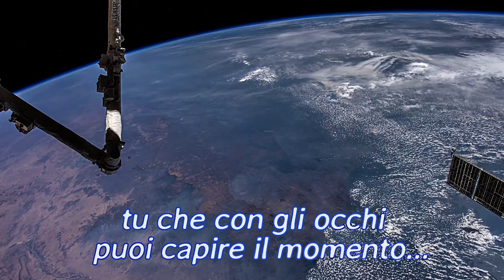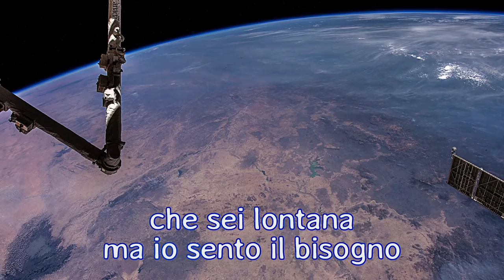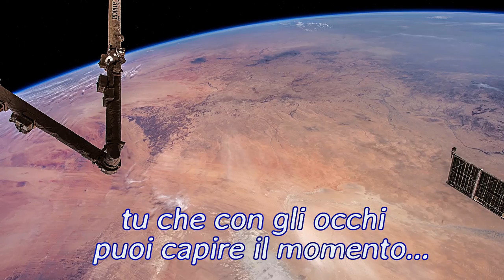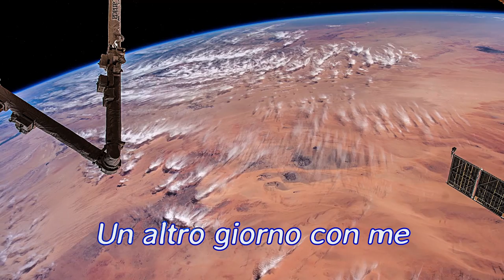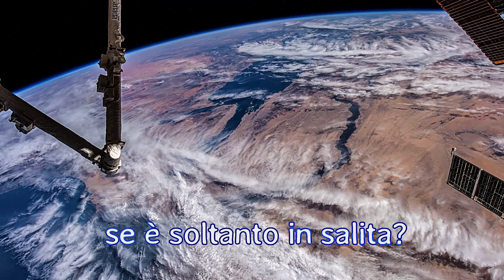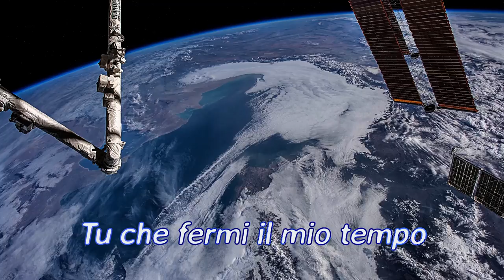Zù Luciano Band (ZLB): "Senz'i tia" - Lyric video (2020/2022)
Un altro brano dal cassetto della ZLB, stavolta in chiave Blues/Ballad, appena completato ed impreziosito con una bella ripresa dallo spazio, che suggerisce un certo senso di distacco... ovvero l'argomento della canzone.
Come al solito, grazie per la visita! :)))

• Testi e voci: Zù Luciano e Roberto Calì
• Beat: Fuzzville
• Chitarra solista: Roberto Calì
• Tastiere aggiuntive: Franko
• Clip video: Amazing Space (ISS)

• Realizzazione A/V: Franko Russo @ Librino Home Studio